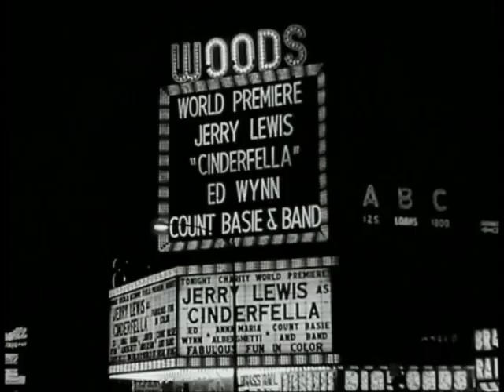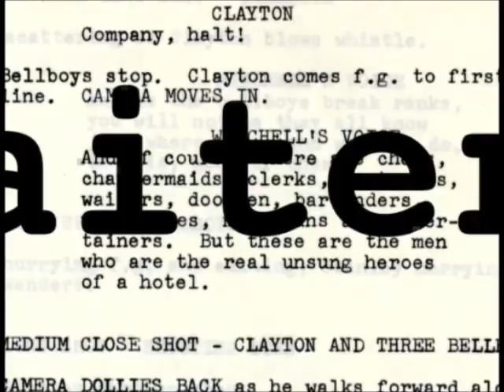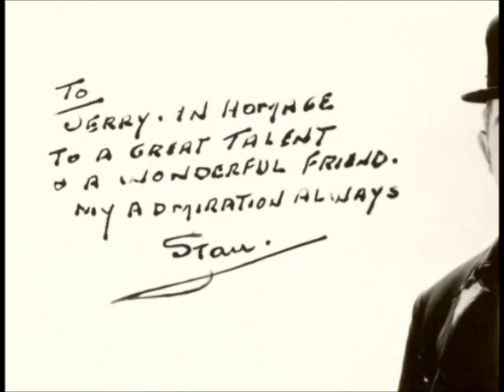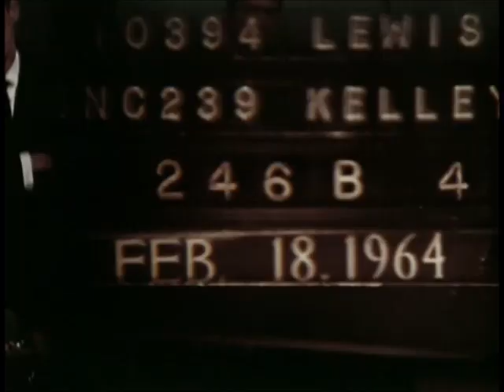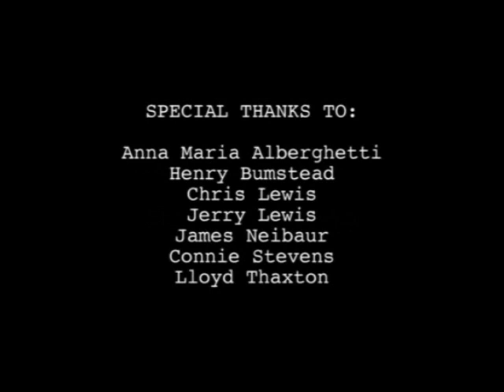"JERRY LEWIS AT WORK" - 2005 - (Documentary)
Jerry Lewis (born Joseph Levitch; March 16, 1926 – August 20, 2017) was an American comedian, actor, singer, filmmaker and humanitarian, dubbed as "The King of Comedy" and "The Total Filmmaker". He gained his career breakthrough together with singer Dean Martin, becoming Martin & Lewis in 1946 and for ten years, would both perform on stage and in film and television until their acrimonious breakup in 1956.

Lewis pursued a solo career, starring in several theatrical movies, worked behind-the-scenes as director, producer and screenwriter, performed comedy routines on stage, released many albums as a singer and raised awareness for muscular dystrophy, while as national chairman of the Muscular Dystrophy Association, most notably The Jerry Lewis MDA Labor Day Telethon he hosted, which raised $2.6 billion for the cause.